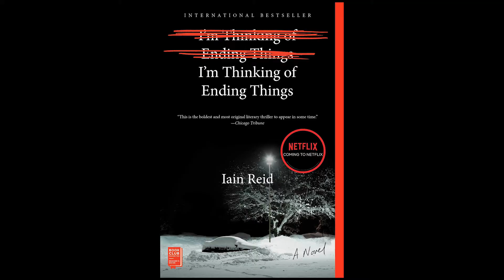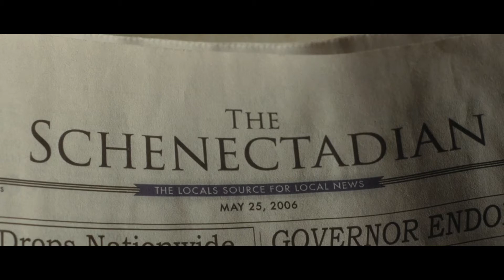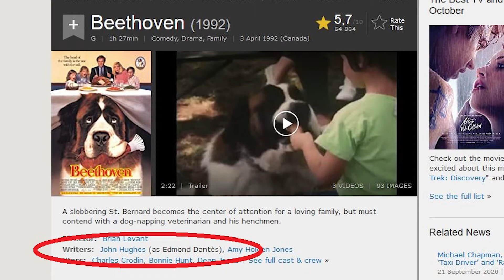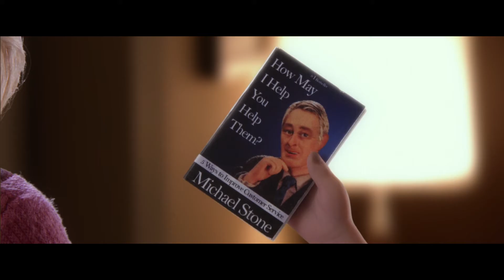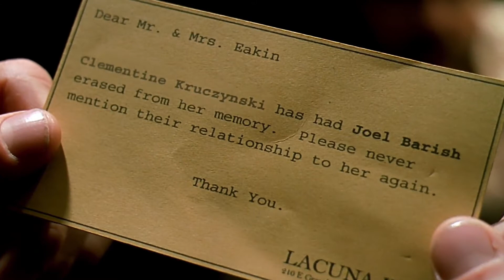35mm de podcast - EP13 - Charlie Kaufman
D'abord scénariste pour des films de Spike Jonze, Michel Gondry et George Clooney, Charlie Kaufman a réalisé trois longs-métrages depuis 2008 incluant "I'm thinking of ending things" paru sur Netflix en 2020. Déjà en 1999 avec "Being John Malkovich", l'auteur new-yorkais faisait preuve d'audace et d'originalité avec un scénario aussi drôle que surréaliste. L'empreinte de Kaufman est dorénavant reconnaissable, mais totalement imprévisible.